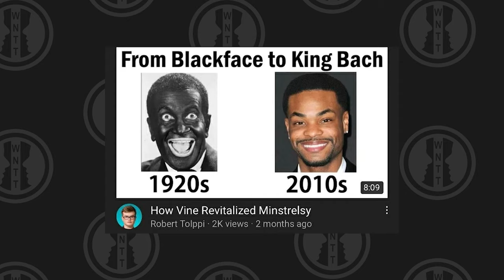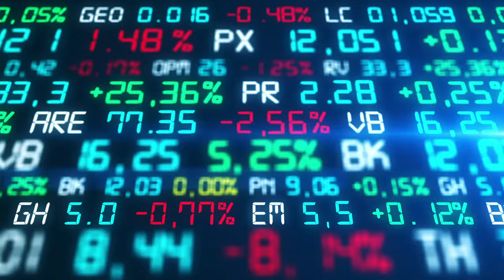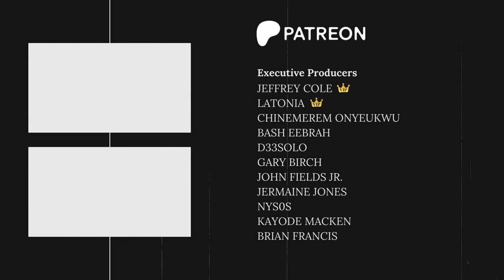Pearly F. Jaxn